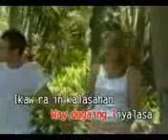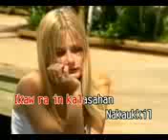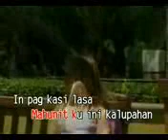0228. Ikaw Ra - Saida Nur [Universal Records]